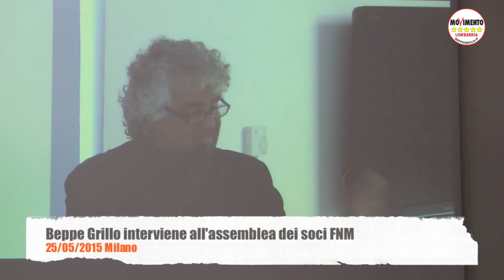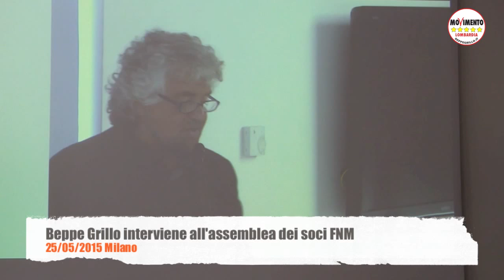Assemblea dei soci FNM - L'intervento di Beppe Grillo (25/05/2015)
"All’assemblea degli azionisti di ENI sono stato pregato di utilizzare un linguaggio “consono”. Quindi inizierò il mio discorso pronunciando una parola che ormai desta scandalo ed è costata ai parlamentari del M5S, colpevoli di averla pronunciata alla Camera dei Deputati, una sospensione di due settimane. Questa parola è: “onestà”.

FNM, Ferrovie Nord Milano, è una società partecipata. Già un anno fa parlavamo di società partecipate perché erano stati arrestati dirigenti importanti. Ricordate? Vi rinfresco la memoria con due esempi. Angelo Paris di Expo per associazione a delinquere, corruzione e turbativa d’asta. Antonio Rognoni di Infrastrutture Lombarde per turbativa d’asta e truffa.
Norberto Achille, presidente di questa società, si è dimesso il 19 maggio perché indagato per i reati di peculato e truffa aggravata. Achille è stato per 17 anni a capo di FNM, società quotata in Piazza Affari e controllata al 57,57% dalla Regione Lombardia, al 14,7% dalle Ferrovie dello Stato e e al 3,74% dal Gruppo Gavio. La decisione di abbandonare la poltrona è stata presa dopo il «provvedimento cautelare che lo ha raggiunto».
Secondo la procura di Milano nel periodo 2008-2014 il presidente di Ferrovie Nord Milano avrebbe acquistato con fondi della società beni di natura personale. Gli inquirenti hanno rintracciato pagamenti per abbonamenti alla pay-tv, capi d’abbigliamento, materiale elettronico, ma anche scommesse sportive e pranzi non aziendali. Una violazione che ammonterebbe ad un totale di 110.000 euro. Anche il presidente del collegio sindacale, responsabile del controllo, Carlo Alberto Belloni, è stato raggiunto da un avviso di garanzia. Belloni risulta «indagato per tentato favoreggiamento per aver omesso di assolvere agli obblighi di controllo conseguenti al ruolo rivestito e, invece, adottato condotte attive finalizzate a nascondere le distrazioni di beni riconducibili al predetto Achille». L’indagine della Procura di Milano è nata il 9 febbraio scorso dopo una relazione dell’Audit interno di FNM.